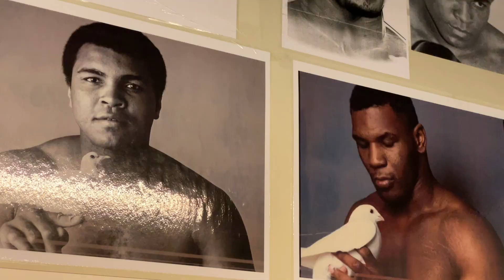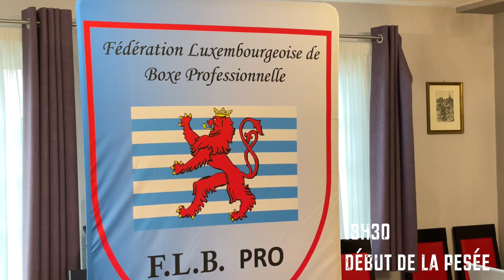[BOXE] Bakary Samaké #1 : Tout rafler le plus vite possible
Découvrez le jeune phénomène français : Bakary Samaké, 17 ans. Malgré son jeune âge, le boxeur affiche sans scrupule des ambitions monstres, comme un titre mondial dans 5 ans maximum. Pas de temps à perdre pour le loup de Torcy qui est parti effectuer, en juin dernier, son premier combat pro au Luxembourg , car trop jeune pour combattre en France (mineur).
Un reportage réalisé par Denis HADZOVIC, pour Fight Nation.